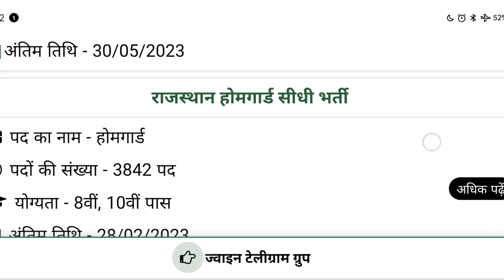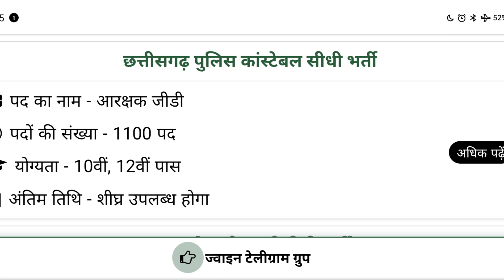TOP-10 सरकारी नौकरीओ का धमाका 🥵youtube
This video for all Compititu exam Preparation Students
All INDIA bharti 2023#deffence

Special Thanks -
many many thnks for - @Google @GoogleChrome
Thumbnail Thnks @BiharHelp